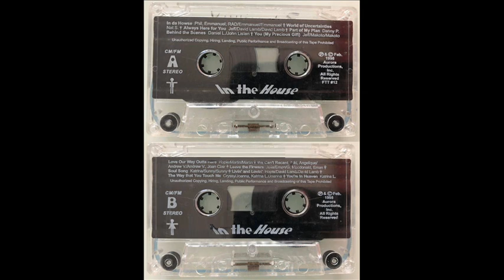02 World of Uncertainties (In The House) - Nat Spencer